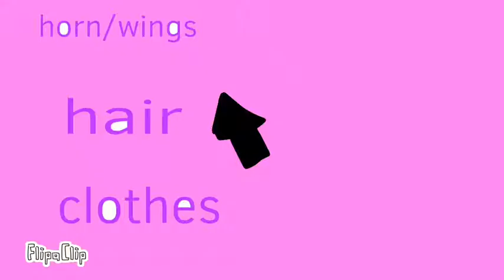Avatar creator! ( old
ANImtion